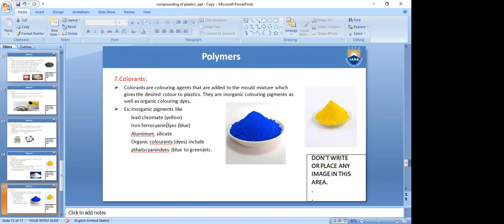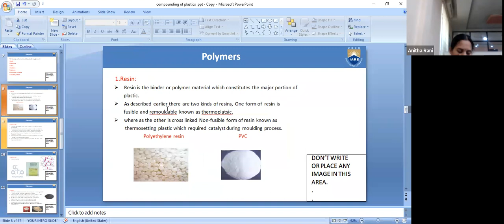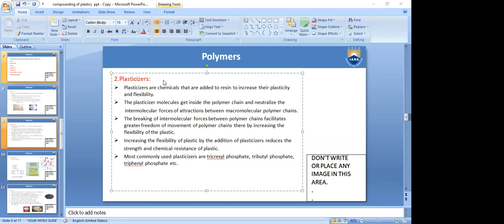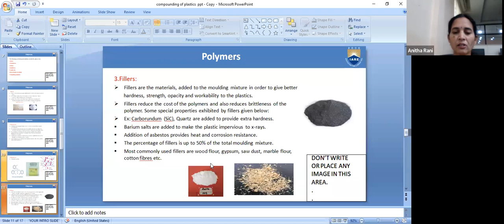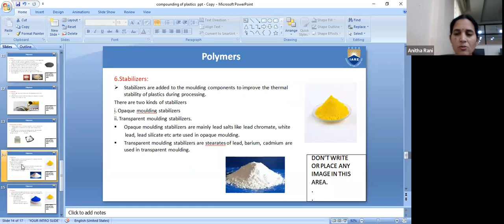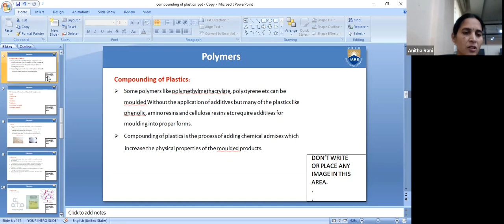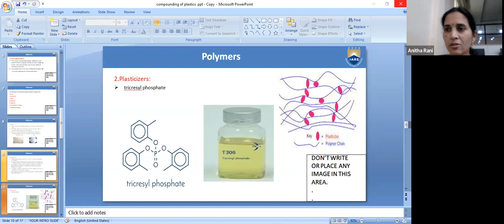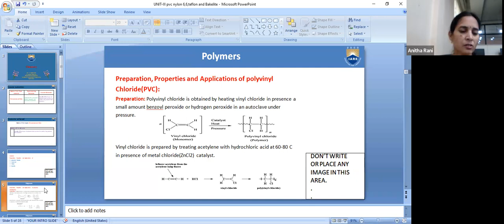Compounding of Plastics by Dr. V Anitha Rani